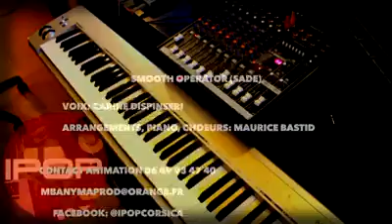Smooth Operator cover Duo IPOP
Le duo IPOP a été crée en 2012, et jouent sur toute l'ile (et ailleurs) en animations ou concerts "Back to the 80".
Avec un répertoire très varié, un voyage merveilleux dans l’univers de la musique vous attend !!   Ambiance piano bar pour un début de soirée tout en douceur, variétés françaises et internationales, chansons Corses ou chansons pop (inclus des tubes des années 80) et compositions.